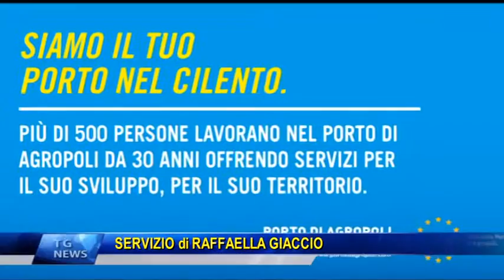AGROPOLI GIANNACOMUNICA LANCIA LA CAMPAGNA MARKETING PER LO SCALO PORTUALE